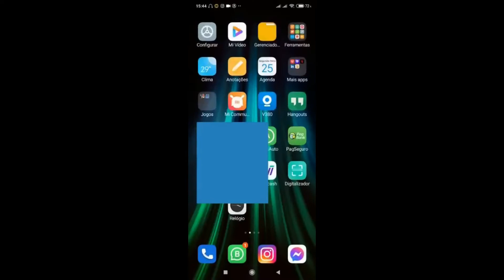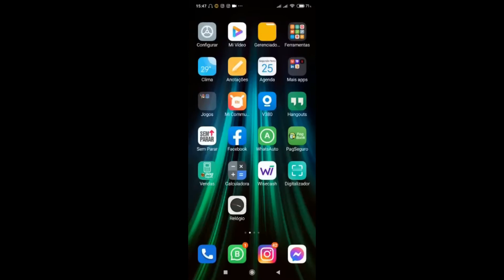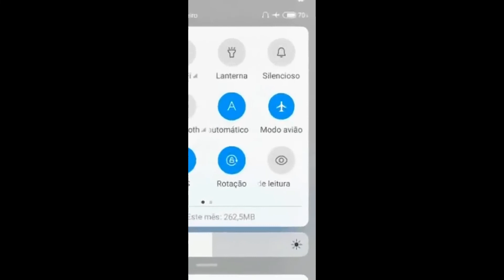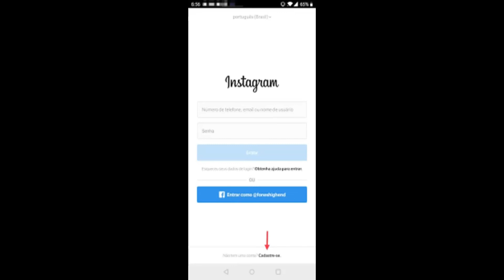RESOLVIDO-Código De Segurança Do Instagram Não Esta Chegando No Meu Aparelho